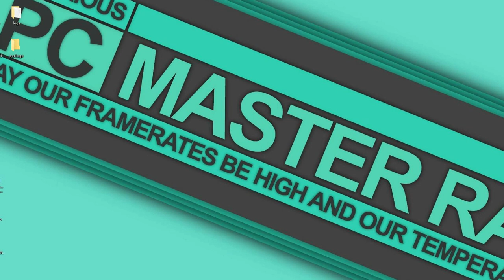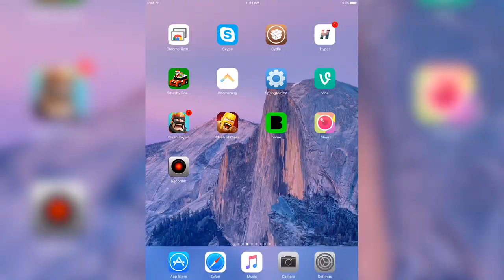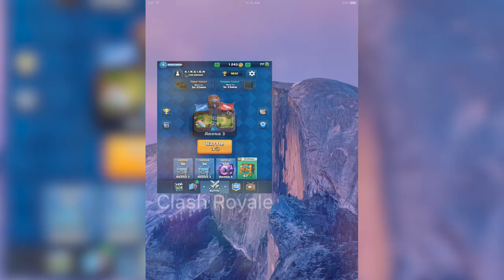12 THINGS WE ALL HATE IN CLASH ROYALE!